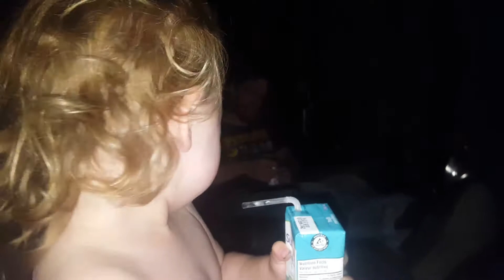Mean Dad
Rob put his cold beer against her back and boy is she ever pissed, haha.